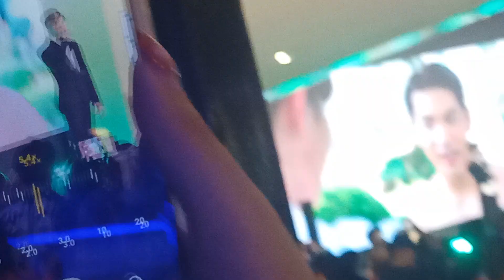ซี นุนิว เพลง แสงรวี OST. ดับแสงรวี งาน GALA ภาพยนตร์ ดับแสงรวีthemovie 18-07-66